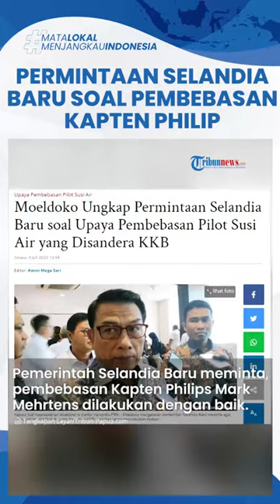Moeldoko Beberkan Permintaan Selandia Baru terkait Pembebasan Pilot Susi Air yang Disandera KKB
TRIBUN-VIDEO.COM - Kepala Kantor Staf Kepresidenan (KSP) Moeldoko, mengungkap permintaan dari Selandia Baru terkait pembebasan pilot Susi Air.

Pemerintah Selandia Baru meminta, pembebasan Kapten Philips Mark Merthrtens dilakukan dengan baik.

Pemerintah Selandia Baru juga meminta agar pembebasan dilakukan tanpa menimbulkan korban.